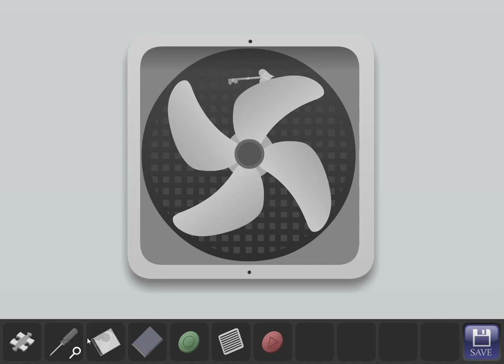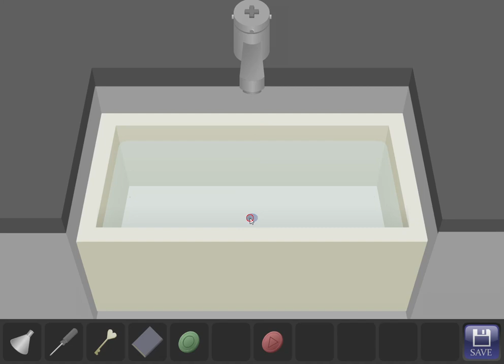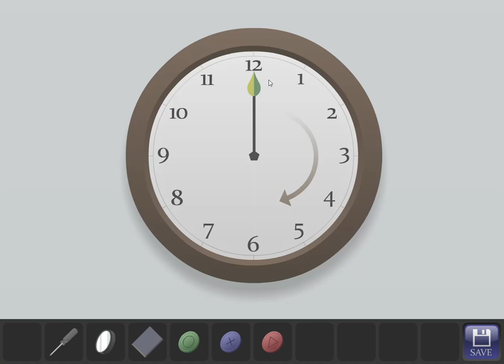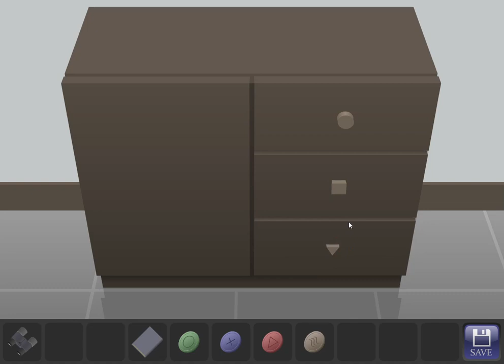[Kotorinosu] Mirror Walkthrough